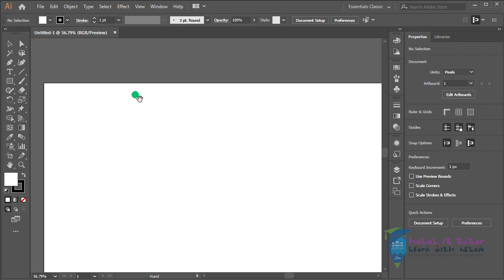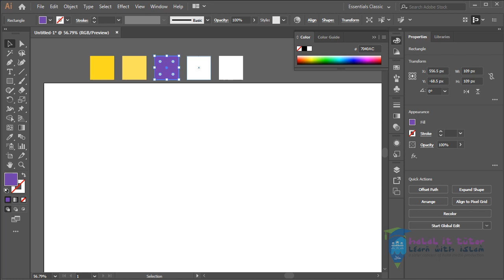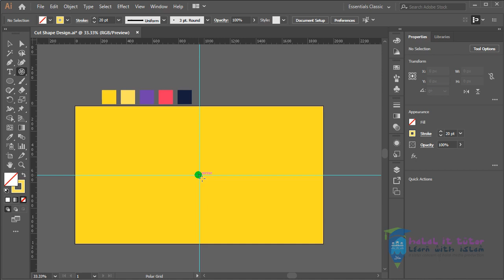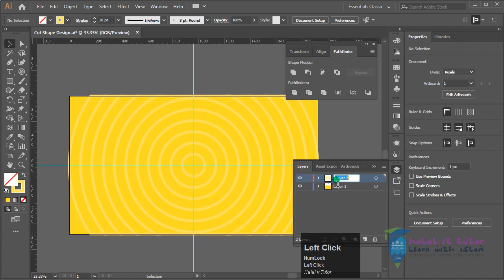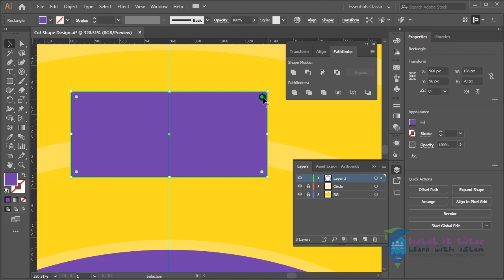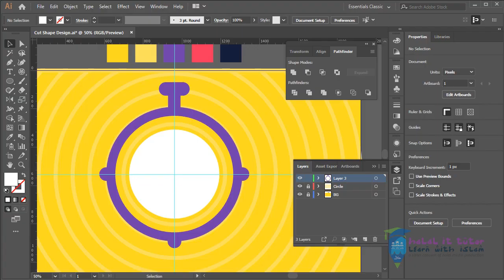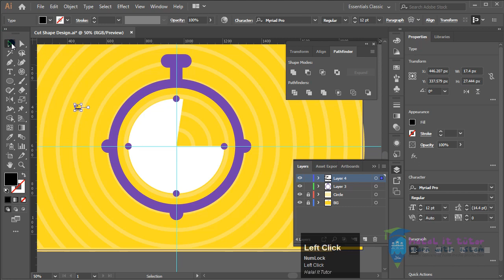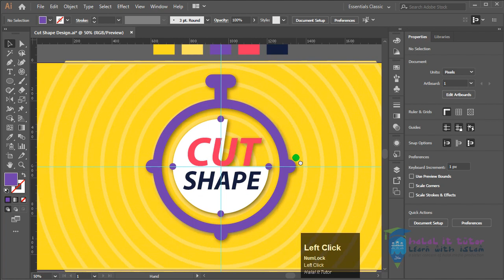Cut Shape Design In Illustrator - Bangla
Creating Cut Shape Design In Illustrator Bangla
This lesson shows how to create a colorful cut shape. The color code is given below.

FFDB24
FEE15E
7040AC
FF305C
131D39

After doing this lesson, you will learn how to combine color code with a shape and how to make a beautiful design.

আমি মোঃ ইউনুস। মোশন গ্রাফিক্স ও 2D 3D এনিমেশন এক্সপার্ট || আমি হালাল মিডিয়া প্রোডাকশন ও হালাল আইটি টিউটর এর প্রতিষ্ঠাতা || Halal Media Production and Halal It Tutor আমি প্রায় ১০ বছর ধরে ফ্রিল্যান্সিং মার্কেটপ্লেসে কাজ করছি। আমি এখন পর্যন্ত সারা বিশ্ব জুড়ে ক্লায়েন্টদের সাথে কাজ করছি। এই সমস্ত কাজ করার পরেও আমি আমার অভিজ্ঞতার অংশগুলি ছড়িয়ে দেওয়ার জন্য কোর্সে কাজ করার চেষ্টা করি। আমি বিশ্বাস করি আমাদের এই খাতে প্রচুর প্রতিভা রয়েছে, দক্ষ লোক তৈরির জন্য এটি আমার ক্ষুদ্র প্রচেষ্টা। আমি Upwork.com ও পৃথিবীর বিভিন্ন দেশের ক্লাইন্টের যত কাজ করেছি তা রয়েছে এই লিঙ্কে

I am Md Eunus Uddin. Expert in Motion Graphics & 2d,3d Animation || I am Founder & CEO Of Halal Media Production and Halal It Tutor || I have been working in Freelancing Marketplace for almost 10 years. I have been working with clients all over the world so far. After all this work, I try to work on the course to spread the parts of my experience. I believe we have a lot of talent in this sector, This is my small effort to create skilled people. This link contains much of the work I have done for Upwork.com and clients in other countries.
পেইড কোর্সসমুহ:
Vector Credits "Designed by Freepik"